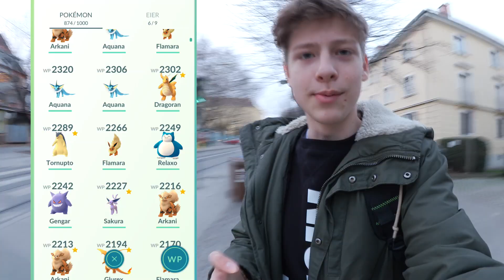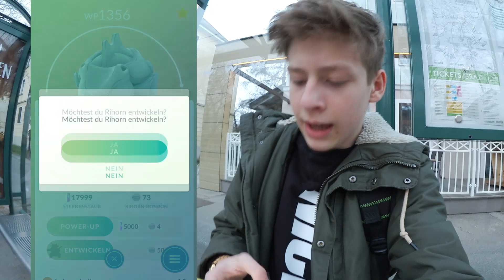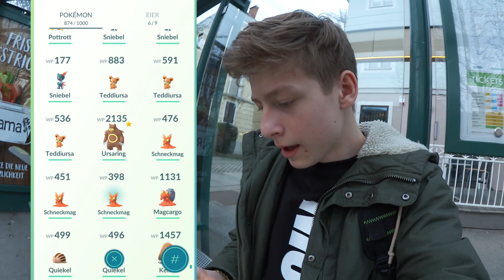OMG! Ampharos wild fangen! 4x 10km Ei öffnen! • Pokemon Go deutsch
► Anfangs fange ich ein wildes Ampharos und dann öffne ich noch 4 10km Eier!
G Fuel | 10% Code: puuki